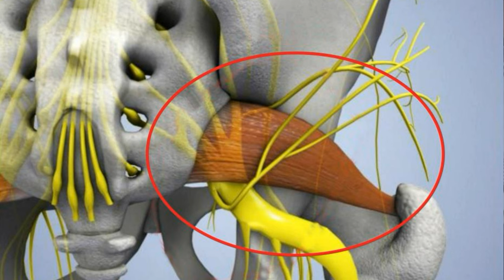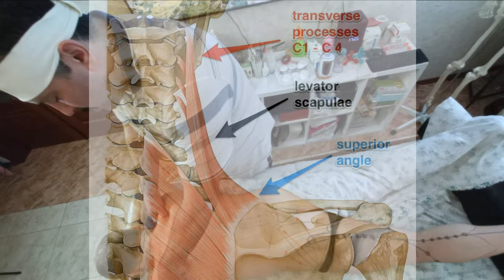Мануально Мышечное Тестирования, обучение Мануальной терапии. How to perform Manual Muscle Testing.